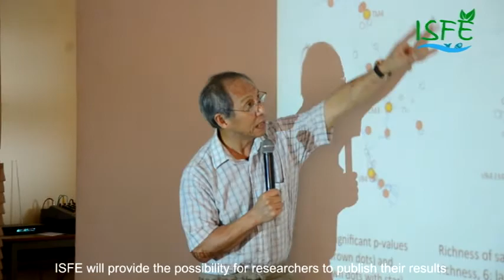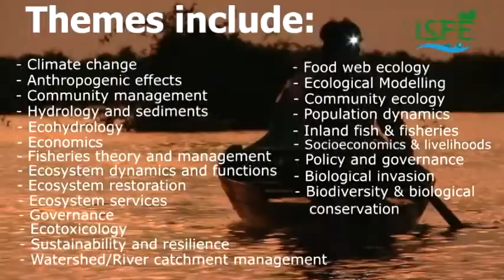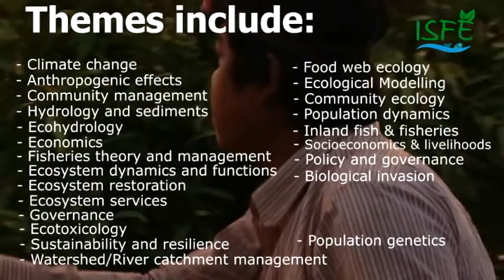International Symposium on Flood pulse Ecosystems (ISFE)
The International Symposium on Flood pulse Ecosystems

Flood pulse ecosystems are heterogeneous and dynamic landscapes, critical in supporting fisheries productivity and aquatic/riparian biodiversity. However, many flood pulse ecosystems have been severely degraded by human activities and unplanned development, and as a result are frequently targeted for restoration and protection.

The objective of the International Symposium on Flood pulse Ecosystems (ISFE) is to provide a platform for national, regional and international researchers/scientists to present their research findings in tropical flood pulse ecosystems.  ISFE will examine both biological and socio-economic aspects of flood pulse systems.  The goal of the symposium is to support improved management and governance by and with rural communities.  It will promote the exchange of information and knowledge between academics and practitioners for improved ecosystem service and biodiversity outcomes.
ISFE will provide students and early-career researchers the opportunity to learn from international experts.  Interactive sessions will emphasize maintaining methodological rigor in research in tropical flood pulse ecosystems while involving stakeholders in research design and implementation.  ISFE provides the opportunity to review the current state of art in understanding of tropical flood pulse ecosystems and their management, contributing to future strategies for scientific collaboration, policy development and development intervention. ISFE will provide the possibility for researchers to publish their results in special issues of international academic journals (Ecological Modeling and Biodiversity & Conservation), contributing to improved ecological and social understanding of the flood pulse ecosystems.